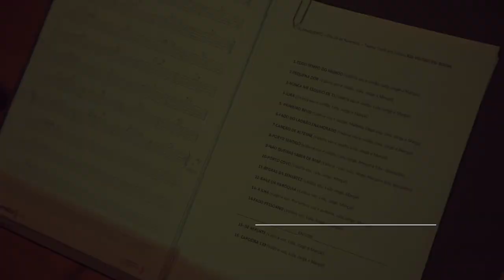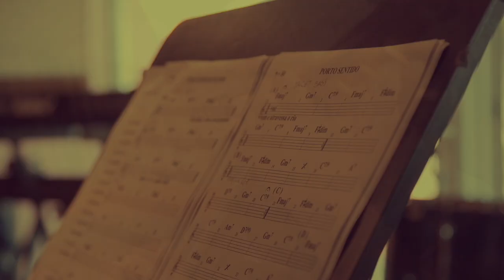making off de Valéria no estúdio de Rui Veloso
Ensaio geral para o espetáculo de Valéria Carvalho:  "Rui Veloso em Bossa" que esgotou o teatro Tivoli BBVA no dia 28 de fevereiro de 2020 em Lisboa. Valéria recebe o próprio Rui Veloso e Mafalda Veiga como seus convidados e é acompanhada por músicos que fazem parte da história da MPB, na percussão Armando Marçal, na guitarra Lula Galvão, no contrabaixo Jorge Helder e no bandolim Edu Miranda.